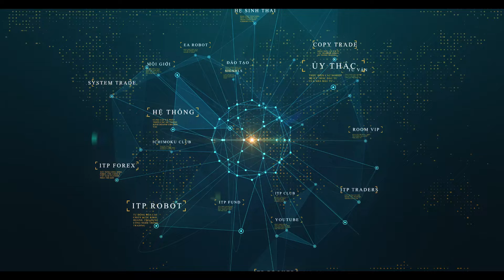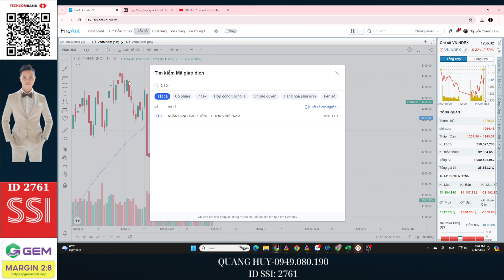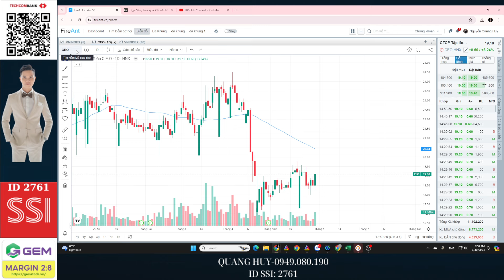Nhận định thị trường chứng khoán hôm nay: Phân tích Vnindex I Top cổ phiếu mạnh.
Chào mừng bạn đến với kênh YouTube của chúng tôi, nơi bạn có thể nhận được những nhận định và phân tích chuyên sâu về thị trường chứng khoán hàng ngày. Với chủ đề "Nhận định thị trường chứng khoán hôm nay: Phân tích VNIndex và Top cổ phiếu mạnh", chúng tôi cam kết mang đến cho bạn cái nhìn toàn diện và đáng tin cậy về tình hình thị trường hiện tại.

Tại kênh của chúng tôi, bạn sẽ được thông tin về diễn biến của VNIndex - chỉ số chứng khoán hàng đầu của Việt Nam, cùng với sự phân tích chi tiết về những yếu tố ảnh hưởng và triển vọng của thị trường trong ngày. Đặc biệt, chúng tôi sẽ chia sẻ về các cổ phiếu mạnh mẽ nhất trong danh sách, đồng thời đưa ra những lời khuyên đầu tư có giá trị từ các chuyên gia hàng đầu trong ngành.

Bằng cách thường xuyên theo dõi kênh của chúng tôi, bạn sẽ không chỉ nắm bắt được những cơ hội đầu tư tiềm năng mà còn có thể phát triển chiến lược đầu tư hiệu quả. Dù bạn là nhà đầu tư mới bắt đầu hay là nhà đầu tư có kinh nghiệm, kênh của chúng tôi sẽ cung cấp cho bạn kiến thức và thông tin cần thiết để đưa ra quyết định đầu tư thông minh.

Chúng tôi cam kết mang đến cho bạn những thông tin chính xác, đáng tin cậy và có giá trị cho quyết định đầu tư của bạn.
 Mời Cà Phê: Techcombank - 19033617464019 - Nguyễn Quang Huy
🫰 Mời Anh Chị mở  tài khoản SSI/chuyển tài khoản về ID: 2761